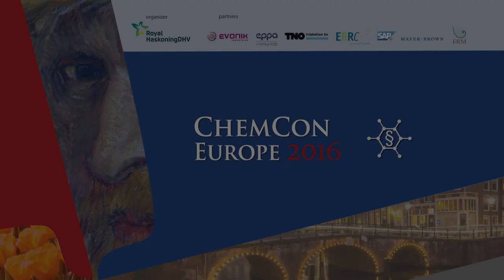Interview on regulatory fitness with Bjorn Hansen and Dirk van Well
Bjorn Hansen from the European Commission DG Environment and Dirk van Well of the Dutch Chemical Industry association talk about regulatory fitness in the EU